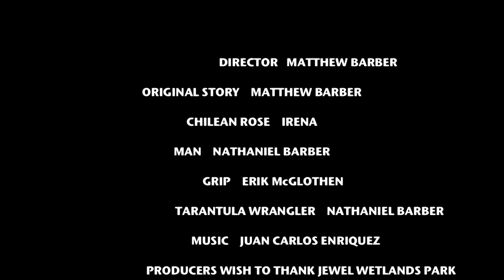Chilean Rose (Tarantula) - (Colorado Film School Ex1)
Follow Barber Motion Pictures on Facebook:
Short Film- A Chilean Rose tarantula ventures into the forest. Directed by Matthew Barber. Music by Juan Carlos Enriquez.